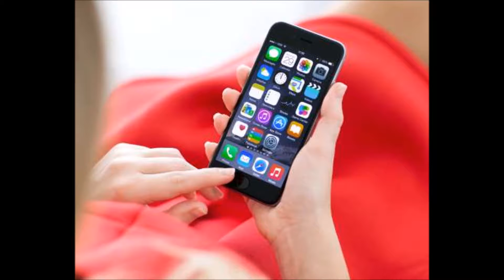Porque me despresias- Poema - Mi vos junto a ti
Un poema dedicado a todo aquellos y aquellas personas que la quieren dedicar a esa persona que aman pero siempe les dice que no.